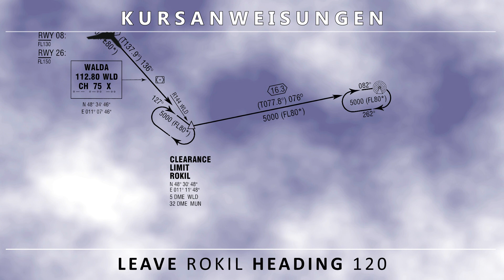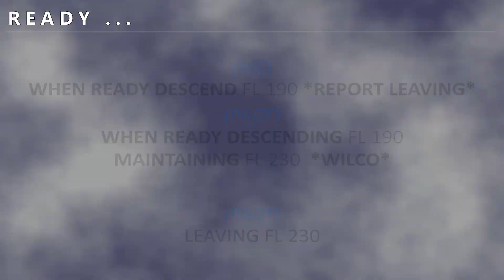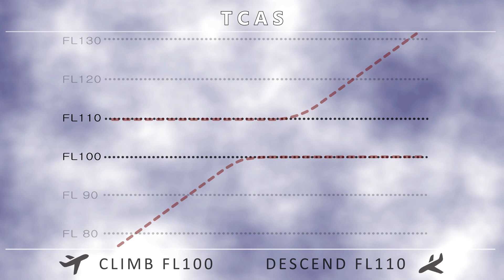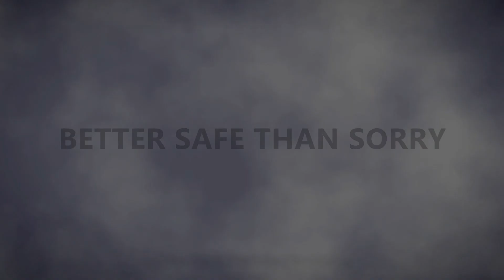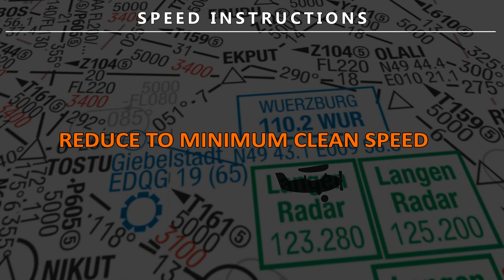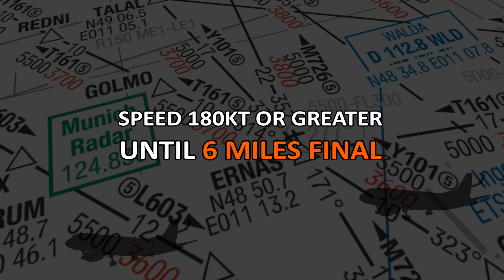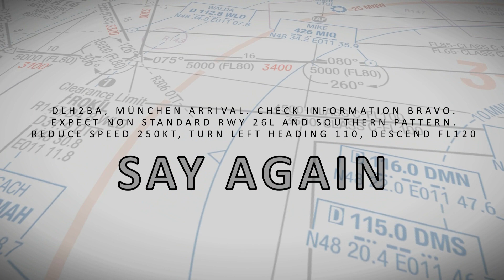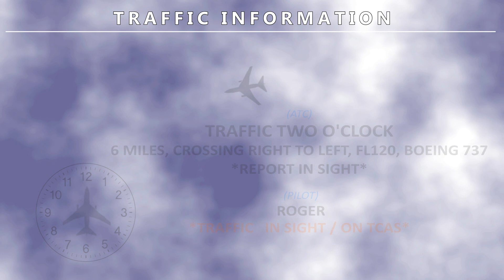IFR Funk Tutorial - Teil 3 (SPECIAL INSTRUCTIONS) // IVAO - VATSIM - AZF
Willkommen zum dritten und letzten Teil des IFR Funk-Tutorials. Nach dem Beispielflug drücken wir noch einmal die Schulbank. Es lohnt sich, das Video komplett anzusehen - alle Inhalte könnten auf einem realen oder virtuellen Flug wichtig sein. Das Video ist nach bestem Wissen und Gewissen erstellt worden und durchaus auch zur Vorbereitung auf eine AZF Prüfung geeignet.

Im dritten Teil nutzen wir auch Sprechgruppen, die im realen Flugfunk regelmäßig verwendet werden ohne der Standardphraseologie zu entsprechen. Sie sind orange eingefärbt.
Bei Fragen oder Feedback freue ich mich über einen Kommentar!

Viele Grüße,
grunnico

Teil 3:  SPECIAL INSTRUCTIONS

- Anmerkungen -

Ein paar Worte zum Thema "CLEARED FOR APPROACH"

In der Realität wird eine lockere aber sinnvolle Auslegung gelebt, was die Höhen und Geschwindigkeiten angeht. Eine eindeutige, allgemein gültige Veröffentlichung ist leider nicht zu finden. Airlines und die Flugsicherung haben teilweise ihre eigenen Vorschriften, ich empfehle da immer die konservativste Variante. Bei jeder Unsicherheit ist die Flugsicherng zu kontaktieren.

DESCENT DURING CLEARED APPROACH CLEARANCE:
- Standard Approach: Nach dem IAF darf zweifelsohne auf die veröffentlichten Höhen gesunken werden
- Radarvektoren: Das Verlassen der zuletzt freigegebnen Höhe ist erst nach Erreichen des Localizers safe. Bei Lufthansa z.B. wörtlich so festgelegt. Vorheriges Sinken (wenn überhaupt sinnvoll) besser absprechen. Nach DFS Vorschrift sollte es die Situation aber gar nicht geben - entweder man erhält die Freigabe für die veröffentlichte Höhe oder der Pilot wird angewiesen, die Höhe bis zum Gleitweg zu halten.

SPEED INSTRUCTIONS AFTER APPROACH CLEARANCE:
Veröffentlicht ist nach ICAO keine automatische Aufhebung vorheriger Anweisungen. Länderspezifische Regelungen könnten abweichen. In Deutschland "gelten verbale Geschwindigkeitsanweisungen solange, bis sie aufgehoben werden". Trotzdem ist es äußerst unwahrscheinlich, dass 10 Minuten nach der Anweisung "SPEED 250KT" trotz Anflugfreigabe auf diese Geschwindigkeit bestanden wird. Daher werden solche Situationen locker gehandhabt und wir können guten Gewissens verlangsamen. Wer auf Nummer Sicher gehen möchte: ATC fragen, aber nicht um den Lotsen belehren zu wollen ;)

Die jeweiligen Veröffentlichungen stelle ich euch gerne bereit - schreibt mir einfach auf Facebook (siehe YouTube Profil)

- Berichtigungen und FAQ -

gibt noch nix ;)

HINTERGRUNDMUSIK
Duke Dumont - Runway